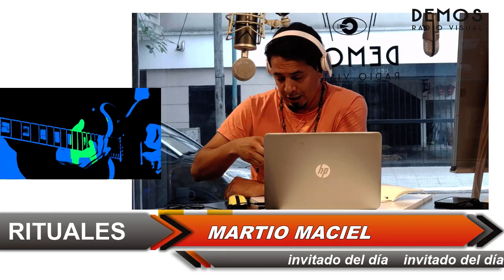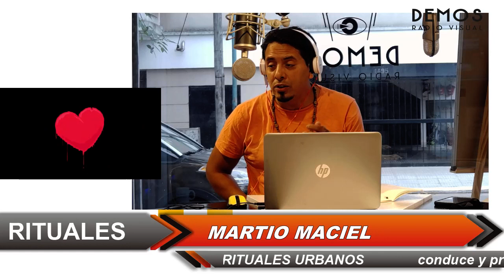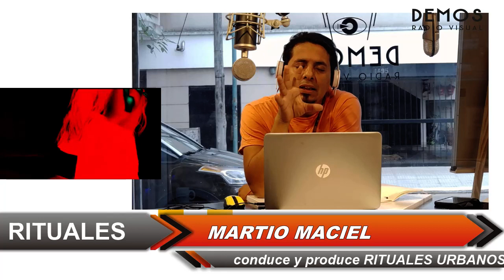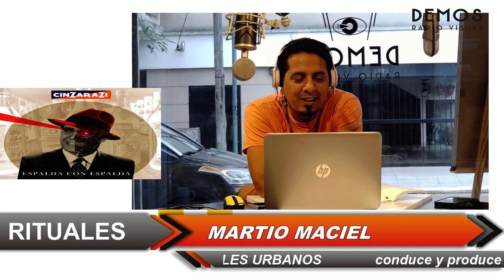RITUALES URBANOS con Martio Maciel 09ABR2024 01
TANGO en el estado que debe estar